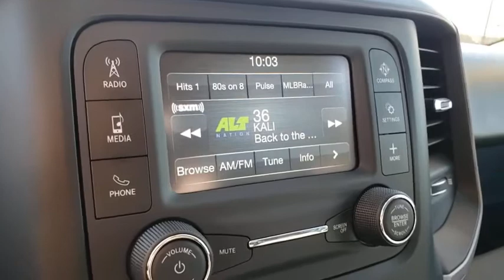2019 RAM 1500 Henderson, Las Vegas, Bullhead City, Lake Havasu, Laughlin, NV R30863A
Billet Silver Metallic Clearco Used 2019 RAM 1500 available in Henderson, Nevada at Towbin Dodge. Servicing the Las Vegas, Bullhead City, Lake Havasu, Laughlin, NV area.
2019 RAM 1500 TRADESMAN 4X2 CREW CAB 5'7 - Stock#: R30863A - VIN#: 1C6RREGG3KN660723

Towbin Dodge
275 Auto Mall Dr

Towbin Dodge, located in the Valley Auto Mall in Henderson, is pleased to offer this billet silver metallic clearcoat 2019 Ram 1500 Tradesman for purchase, this vehicle is well equipped with many features including. Garage Kept!, Certified By Carfax - No Accidents, Certified By Carfax - One Owner, Remainder Of Factory Warranty Still Applies, 1-Year SiriusXM Radio Service, 3 Rear Seat Head Restraints, 4 Way Front Headrests, 40/20/40 Split Bench Seat, Bright Front Bumper, Bright Rear Bumper, Carpet Floor Covering, Chrome Appearance Group, Cloth 40/20/40 Bench Seat, For More Info, Call , Front & Rear Floor Mats, Grille Chrome Outline 1 Texture 1, Quick Order Package 23A Tradesman, Rear Folding Seat, Rear Power Sliding Window, SiriusXM Satellite Radio, Tradesman Level 1 Equipment Group, Wheels: 18'' x 8'' Premium Paint Cast. RWD 8-Speed Automatic 3.6L V6 24V VVT Clean CARFAX. CARFAX One-Owner.brbrbrThanks for checking out this great vehicle. When looking to buy pre-owned, why not buy from the #1 Dodge dealer in Nevada? Give us a call or come by today to see our huge inventory selection and let our great team assist you in locating your next vehicle!brbrAwards:br  * Motor Trend Automobiles of the year   * 2019 KBB.com Best Auto Tech Awards   * 2019 KBB.com 10 Best Road Trip Cars   * 2019 KBB.com 10 Favorite New-for-2019 Cars
Side Impact Beams,Dual Stage Driver And Passenger Seat-Mounted Side Airbags,Tire Specific Low Tire Pressure Warning,Dual Stage Driver And Passenger Front Airbags,Curtain 1st And 2nd Row Airbags,Airbag Occupancy Sensor,Rear Child Safety Locks,Outboard Front Lap And Shoulder Safety Belts -inc: Rear Center 3 Point, Height Adjusters and Pretensioners,ParkView Back-Up Camera,4-Way Driver Seat -inc: Manual Recline and Fore/Aft Movement,4-Way Passenger Seat -inc: Manual Recline and Fore/Aft Movement,Front Facing Vinyl Rear Seat,Manual Tilt/Telescoping Steering Column,Gauges -inc: Speedometer, Odometer, Voltmeter, Oil Pressure, Engine Coolant Temp, Tachometer, Oil Temperature, Transmission Fluid Temp, Engine Hour Meter and Trip Odometer,Rear Folding Seat,Illuminated Front Cupholder,Rear Cupholder,1 12V DC Power Outlet,Compass,Proximity Key For Push Button Start Only,Valet Function,Cruise Control w/Steering Wheel Controls,Manual Air Conditioning,HVAC -inc: Underseat Ducts and Console Ducts,Glove Box,Interior Trim -inc: Deluxe Sound Insulation, Metal-Look Instrument Panel Insert and Chrome/Metal-Look Interior Accents,Full Cloth Headliner,Urethane Gear Shifter Material,Day-Night Rearview Mirror,Passenger Visor Vanity Mirror,Mini Overhead Console and 1 12V DC Power Outlet,Front Map Lights,Fade-To-Off Interior Lighting,Full Vinyl/Rubber Floor Covering,Pickup Cargo Box Lights,Instrument Panel Bin, Dashboard Storage, RamBin Interior Concealed Storage, Driver / Passenger And Rear Door Bins,Delayed Accessory Power,Systems Monitor,Outside Temp Gauge,Analog Display,Seats w/Vinyl Back Material,Manual Adjustable Rear Head Restraints,Front Center Armrest,4 Way Front Headrests,Sentry Key Engine ImmobilizerRadio: Uconnect 3 w/5 Display,Radio w/Seek-Scan, Clock, Aux Audio Input Jack, Voice Activation, Radio Data System and External Memory Control,6 Speakers,Streaming Audio,Fixed Antenna,1 LCD Monitor In The Front,Tires: 275/65R18 BSW All Season,Regular Box Style,Wheels w/Hub Covers,Steel S